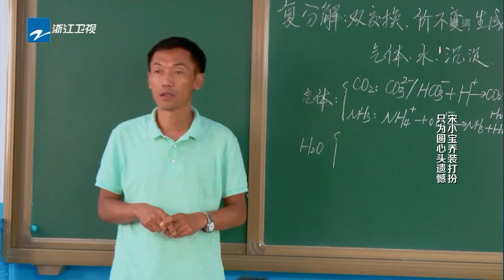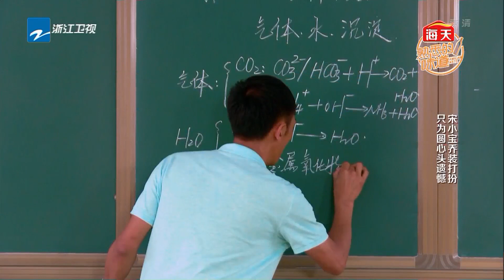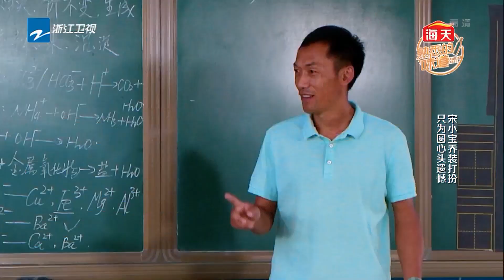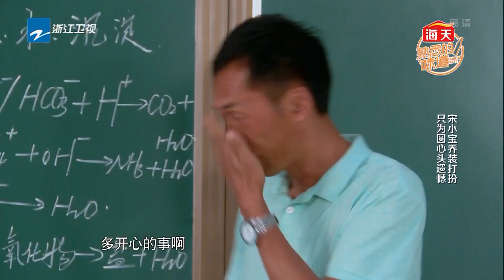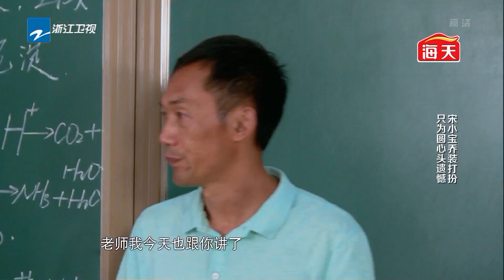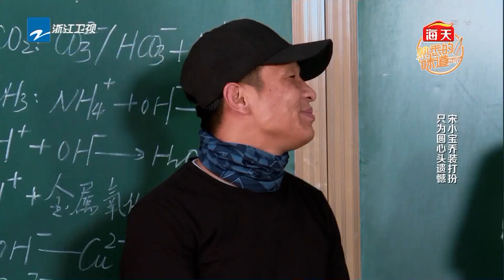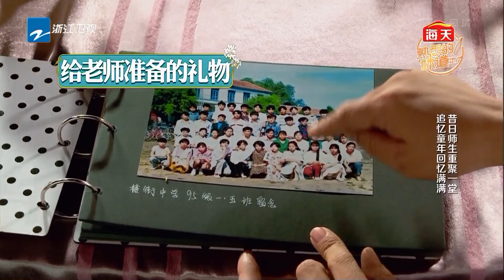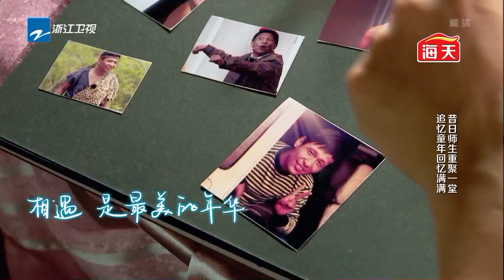宋小宝追忆童年往事 假扮摄像师却成刺客！《熟悉的味道3》第5期 花絮 20180624【浙江卫视官方HD】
《熟悉的味道3》是浙江卫视推出的明星美食情感类真人秀，由孙坚、戴军、罗希担任主持。每期节目明星委托人坐上“时光机”，回到过去，与记忆中难忘的场景、味觉和人重逢，揭秘明星做美食背后的动人故事，并为最想感恩的人亲手烹饪一道熟悉的美味。